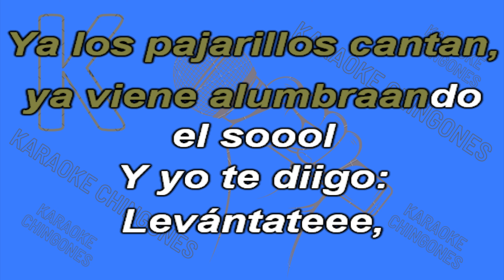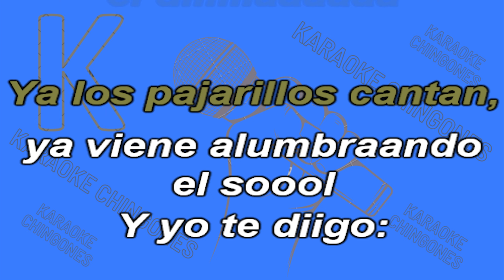KARAOKE - Concha del Alma - Los Invasores de Nuevo León.